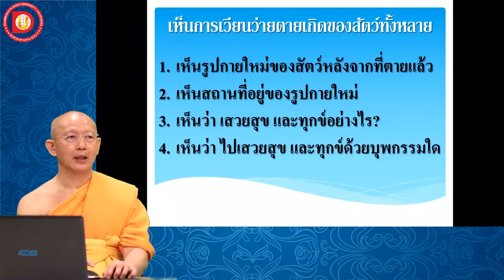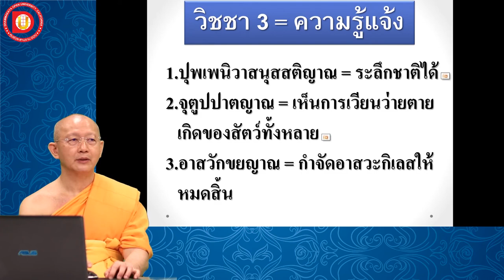EP.5 บทที่2 ข้อ 1 ที่มาของความรู้เรื่องกฎแห่งกรรม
บทที่2 ข้อ  1 ที่มาของความรู้เรื่องกฎแห่งกรรม